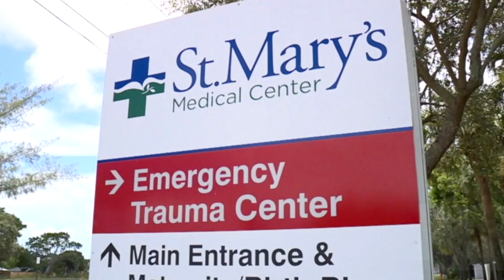El Waterfront de WPB presenta al aire libre “Super Mario Bros”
¡Screen on the Green una noche de diversión familiar bajo las estrellas!

Este viernes, ve y disfruta de la película "Super Mario Bros." en el West Palm Beach Waterfront. Únete a Mario, la Princesa Peach y Toad en una emocionante aventura para rescatar al Reino de los Zetas del malvado Bowser.

La entrada es gratuita, así que trae a tus pequeños para una experiencia cinematográfica al aire libre que nunca olvidarán. ¡Desde 6:30 pm a 9:00 pm en Waterfront Commons, 101 N. Clematis Street, West Palm Beach, FL 33410!